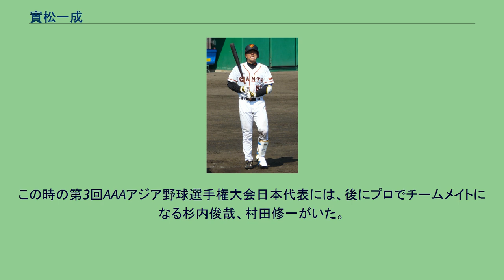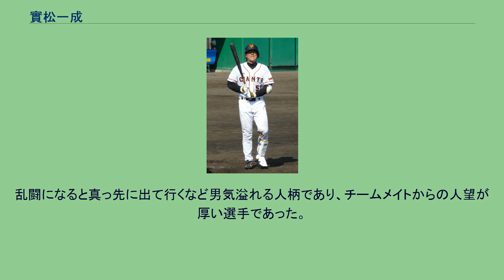實松一成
實松 一成（さねまつ かずなり、1981年1月18日 - ）は、佐賀県佐賀市出身の元プロ野球選手（捕手）、コーチ。
右投右打。
名前に関しては、「實」が「実」の旧字体であるため「実松 一成」の表記もみられる。
佐賀学園高等学校時代は、1998年の第80回全国高等学校野球選手権大会や第3回AAAアジア野球選手権大会に出場している。
この時の第3回AAAアジア野球選手権大会日本代表には、後にプロでチームメイトになる杉内俊哉、村田修一がいた。
高校通算39本塁打を放ち、高校屈指の捕手と呼ばれた。
1998年のドラフト会議で、上田利治監督時代の日本ハムファイターズから松坂大輔の外れ1位指名を受けて入団。
現時点まで（東映や日拓時代含め）日本ハム球団史上ただ1人の高卒ドラフト1位捕手である。
1999年（1年目）は一軍出場なし。
大島康徳監督1年目の2000年に一軍昇格し、フレッシュオールスターゲームにも出場。
2001年は課題の打撃向上へバットを少し寝かせるフォームに改造し、8月3日の福岡ダイエーホークス戦にてプロ初本塁打を放つと、この3連戦中で4本の本塁打を打った。
同年は62試合に出場し、それまで捕手のレギュラーだった野口寿浩は閉幕前には外野を守るようになった。
2002年は前年の活躍もあり開幕スタメンを果たし、野口は引き続き外野で起用された。
しかし打撃で結果を残せなかったためシーズン途中からは野口が捕手に戻り、實松との併用となった。
結局自己最多の82試合に出場したが、打率は.129、1本塁打に留まった。
2003年はキャンプ中に左手首を骨折し出遅れ、正捕手の座を髙橋信二に奪われた。
この年は前年にも増して打てず、92打数（102打席）で51三振を記録し、5月15日の対千葉ロッテマリーンズ戦ではチームが19安打19得点を記録したにもかかわらず、實松は5打数0安打4三振、フィールドに唯一飛んだ打球は犠打失敗併殺打という有様であった。
しかし、この年打ったヒット9本中3本がホームランであり、「当たれば飛ぶ」長打力を秘めていた。
この頃はスイッチヒッターに挑戦するなど試行錯誤していた。
2004年は高橋が規定打席に到達するなど成長したため、前年より出場機会が減少した。
この年のオフに結婚し、妻との間には男児2人と女児が1人いる。
2005年は高橋が故障で長期離脱して中嶋聡との併用という形で起用された。
2006年、開幕直前の3月24日に、岡島秀樹との交換トレードで古城茂幸とともに読売ジャイアンツに移籍。
2006年は、控え捕手として、同い年で同期の加藤健らとの競争となり、6月10日、正捕手の阿部慎之助の故障による登録抹消を受け、移籍後初の一軍登録。
即先発出場を果たし、阿部の故障中は加藤と日替わりで先発出場した。
2007年シーズンは、一軍出場は4試合に留まった。
2008年は、6月10日に横浜ベイスターズから鶴岡一成が移籍したこともあり、7試合の出場に留まった。
2009年は正捕手の阿部や鶴岡が安定した活躍を見せたこともあり、リーグ3連覇と日本一を果たしたチームにあってルーキーイヤー以来10年ぶりの一軍出場なしに終わった。
2010年は阿部の故障もあり久々の一軍出場と先発出場を果たしたが、2試合の出場に留まった。
打撃力不足から守備要員として第3もしくは第4捕手となり、ファームでも正捕手には星孝典などが起用され厳しい立場となった。
2011年はオープン戦から阿部が長期離脱し、さらに星が埼玉西武ライオンズに金銭トレードで移籍したこともあって4月下旬に一軍登録されると、5月4日の対阪神タイガース戦で途中出場し、同点の9回裏に同学年の藤川球児から自身初となるサヨナラ打（適時打）を放ち、巨人移籍後初めてお立ち台に上がった。
8月6日の広島東洋カープ戦でジオから6年ぶり、移籍後初となる本塁打を打っている。
少ない打席ながら、移籍後では最高の打撃成績を記録した。
オフに背番号を27に変更。
2012年は鶴岡がFAでの古巣横浜への復帰、阿部の一塁起用などもあり、移籍後では最多となる58試合92打席に出場。
アジアシリーズでは負傷の阿部に代わって3試合中2試合で先発出場。
決勝戦では本塁打を放ち優勝に貢献した。
2013年は井野卓の加入や河野元貴...